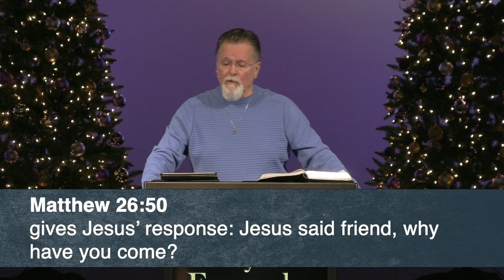Mark 14:43-52 | They All Forsook Him | 12.4.2022